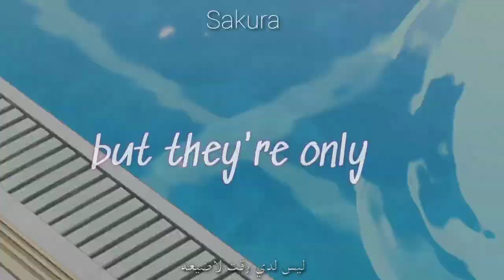〖𝐋𝐢𝐟𝐞 𝐬𝐨 𝐬𝐡𝐨𝐫𝐭〗... 🦋𝔸 𝕄 𝕍 مـتࢪﺟمه..! ✨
مـن تصميـمي وتࢪجمتي... ✨💗🦋...! @sakura0._

L I F E   S O   S H O R T.. 🍪🌸

اسـم الانمي:  wa koi suru.. 🍋💗

كلـمات ليست للقـࢪاءة...
amv
amvets
amvets pickup
amber heard
amv meaning
amvets thrift store
naruto amv
amvets san diego
amvac
pokemon amv
amv lil darkie
patria amv
dragon ball amv
amv anime
attack on titan amv
amv awards
amv anime meaning
amv air conditioning
amv acronym
amv auto
amv abbreviation
amv app
avm appraisal
amv assurance
anime amv
assassination classroom amv
anime mix amv
akame ga kill amv
anime amv download
anime clips for amv download
anime amv dancin
a silent voice amv
assurance amv
amv bbdo
amv battery cell
avm brain
amv battery
amf bowling
amv by lil darkie
amv broadcast sales
amv battery cell stock
amv bones
amv born for this
beyblade amv
bleach amv
boruto amv
black clover amv
best amv
baki amv
best amv songs
black butler amv
ben 10 amv
bnha amv
amv cube cell
amv car
amv contest
amv contest 2022
amv cell battery
amv cell
amv connect
amv colombia
amv company
amv construction
converter video youtube mp3 amv
centuries amv
courtesy call amv
cgds amv
charlotte amv
convert mp4 to amv
cradles amv
code geass amv
citrus amv
can't hold us amv
amv definition
amv def
amv download
amv digital media
amv demon slayer
amv discord server
avm disease
amv drop it
amv dbz
amv dancin
dbz amv
dancin amv
dragon ball z amv
diabolik lovers amv
deku amv
darling in the franxx amv
dragon ball heroes amv
death note amv
amv editor
amv edit
amv edit meaning
amv enemy
amv editing software free
amv events
amv edit gif
amv electric truck
amv everything black
amv editor online
enemy amv
eevee amv
escanor amv
eevee amv die young
everything black amv
evangelion amv
eeveelutions amv
espeon amv
eren yeager amv
eye of the storm amv
amv file
amv format
amv fonts
amv fearless
amv fairy tail
amv fire force
amv freaks
avm finance
amv france
amv finish line
fairy tail amv
fire force amv
fate amv
fight back amv
fearless amv
finish line amv
full form of amv
free de la hoya amv
for the glory amv
fruits basket amv
amv gif
amv game
amv gateway
amv goku
amv glitter and gold
amv glass
amv gohan
amv generator
amv garage door service
amv group llc
goku amv
glitter and gold amv
greninja amv
godzilla amv
genshin impact amv
gravity falls amv
goblin slayer amv
genius amv
gundam amv
gaara amv
amv holdings
amv hell 4
amv hell 3
amv hell 5
amv host
amv hell 3 song list
amv hashtags
amv hell 7
amv hell 2
amv hell 8
how to make an amv
high school dxd amv
haikyuu amv
hunter x hunter amv
hisoka amv
horimiya amv
harry potter amv
halo amv
hey mama amv
hellsing amv
amv ipo
amv inc
amv in the end
amv investments
amv industry baby
amv invincible
amv instagram
amv index
amv ideas
amv instagram tags
imposible amv
itachi amv
industry baby amv
in the end amv
inazuma eleven amv
initial d amv
itachi vs sasuke amv
impossible amv naruto
ichigo vs ulquiorra amv
i am vengeance
amv jewelry
amv jujutsu kaisen
amv jobs
amv jobb
amv jojo's
amv jewellery
jiraiya amv
amv jujutsu
amc javelin
amv just a dream
jujutsu kaisen amv
jojo amv
jiraiya vs pain amv
jjk amv
jason todd amv
just a dream amv
jasi amv
jojo pose amv
joker amv
amv kart wheels
amv kure
amv knives
amv kart
amc kabuki 8
amc kips bay
amc kent station
amc kokomo
amc kitsap 8
amc kennewick
kakashi amv
killua amv
king amv
kakegurui amv
kengan ashura amv
kuroko no basket amv
kinemaster amv apk
kimetsu no yaiba amv
kinemaster amv
king of the dead amv
amv lyrics
amv legal group
amv llc
amv love
amv lil darkie roblox id
amv landscaping
amv login
amv legends never die
amv linkin park
lil darkie amv
lil darkie amv lyrics
legends never die amv
lovely amv
levi amv
lyrics sparkle your name amv
luffy amv
lil darkie amv roblox id
lily amv
light em up amv
amv mankato
amv maker
amv meaning youtube
amv music
amc movies
amv meaning medical
amv meaning car
amv maker online
amv mix
mha amv
my hero academia amv
mp4 to amv
madara amv
miraculous ladybug amv
miraculous amv
monster amv
miss the rage amv
my demons amv
minato amv
amv naruto
amv near me
amv nasdaq
amv natural
amv network
amv no friends
amv nyc
amv never give up
avm neuro
amv news
naruto vs sasuke amv
naruto vs pain amv
no friends amv
nickelodeon amv
nightcore amv
naruto amv download
naruto amv monster
naruto amv impossible
naruto amv centuries
amv one piece
amv org
amv overlays
amv of the brain
amv on nasdaq
amv online
amv osu
amv obito
amv one punch man
amv offices
one punch man amv
obito amv
overlord amv
on my own amv
one piece amv centuries
owari no seraph amv
obito uchiha amv
one piece stampede amv
ok ko amv
amv photography
amv